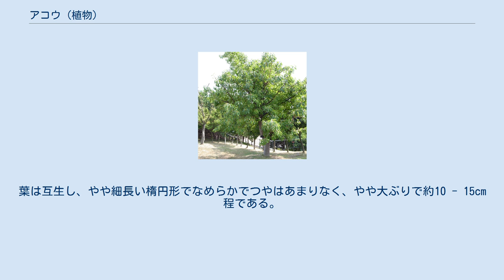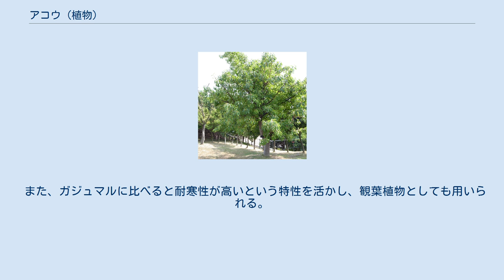アコウ (植物)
アコウ（榕、赤榕、赤秀、雀榕、学名：Ficus superba var. japonica）は、クワ科の半常緑高木。
F. superba の変種 var. japonica とされているが、Ficus subpisocarpa Gagnep.とする説もある。
 樹高は約10 - 20m。
樹皮はきめ細かい。
幹は分岐が多く、枝や幹から多数の気根を垂らし、岩や露頭などに張り付く。
新芽は成長につれ色が赤などに変化し美しい。
葉は互生し、やや細長い楕円形でなめらかでつやはあまりなく、やや大ぶりで約10 - 15cm程である。
年に数回、新芽を出す前に短期間落葉する。
ただし、その時期は一定ではなく、同じ個体でも枝ごとに時期が異なる場合もある。
 5月頃、イチジクに似た形状の小型の隠頭花序を、幹や枝から直接出た短い柄に付ける（幹生花）。
果実は熟すと食用になる。
 アコウの種子は鳥類によって散布されるが、その種子がアカギやヤシなどの樹木の上に運ばれ発芽して着生し、成長すると気根で親樹を覆い尽くし、枯らしてしまうこともある。
そのため絞め殺しの木とも呼ばれる。
これは樹高の高い熱帯雨林などで素早く光の当たる環境（樹冠）を獲得するための特性である。
琉球諸島では、他の植物が生育しにくい石灰岩地の岩場や露頭に、気根を利用して着生し生育している。
 日本では、紀伊半島及び山口県、四国南部、九州、南西諸島などの温暖な地方に自生する。
日本国外では台湾や中国南部、東南アジアなどに分布している。
 主な低地に生育し、琉球諸島では石灰岩地にも生育する。
 防風樹、防潮樹、街路樹として利用される。
沖縄県や鹿児島県奄美群島では、屋敷林にも利用される。
日本では国の天然記念物に指定されている巨樹、古木も多い。
 また、ガジュマルに比べると耐寒性が高いという特性を活かし、観葉植物としても用いられる。
 アコウ:植物園にようこそ